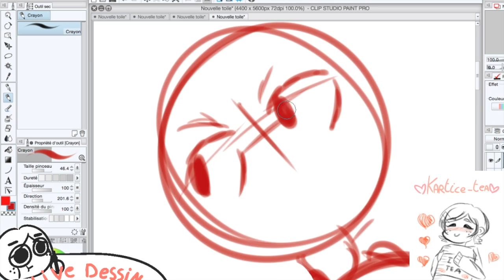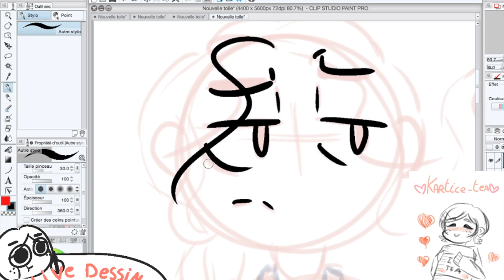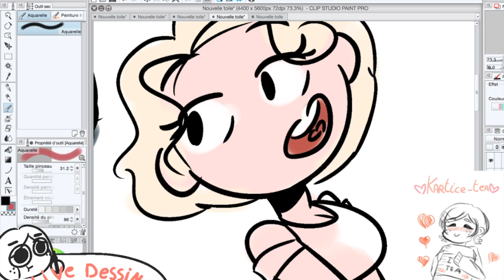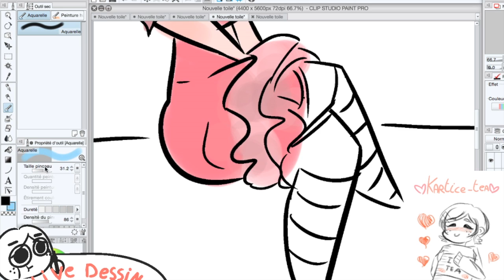SpeedLive: *Wicked,Galinda & Elphaba*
Dessin fait durant le live de dimanche
viendez on s'amuse bien:

Pitit dessin choupi en bas a droite de Tania :3

je suis très comédie musical ces temps si x3

Kartice-tea